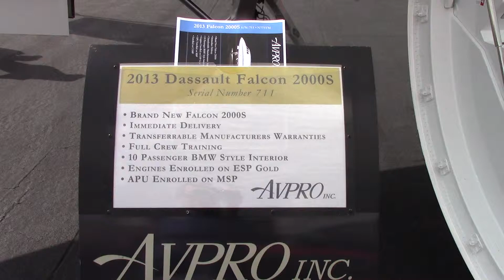Dassault Falcon 2000S Business Jet